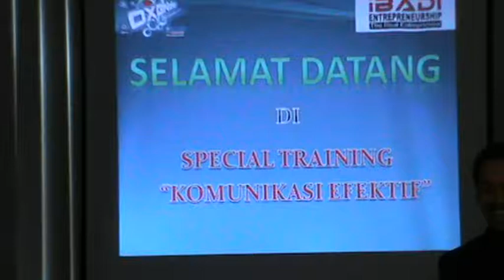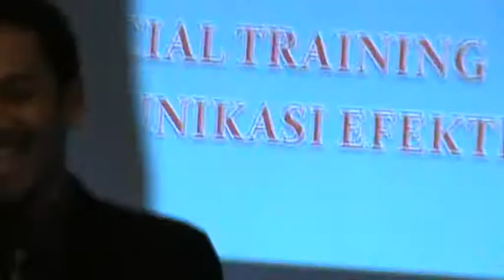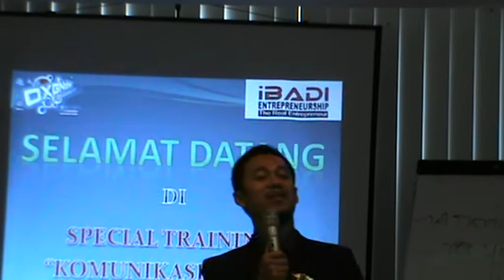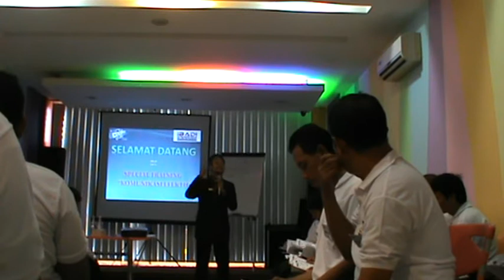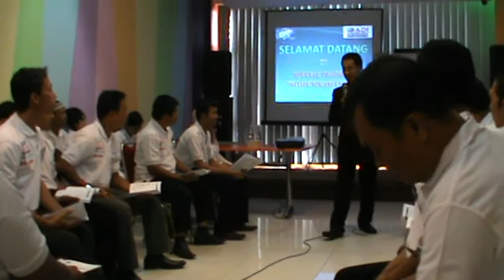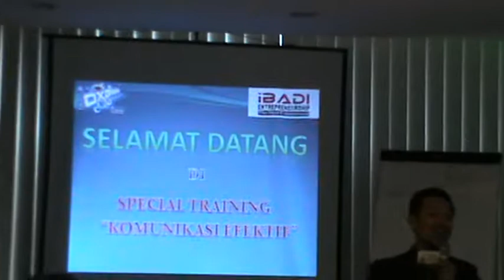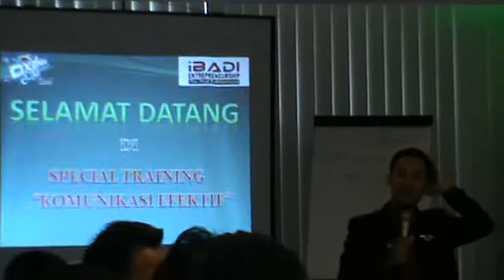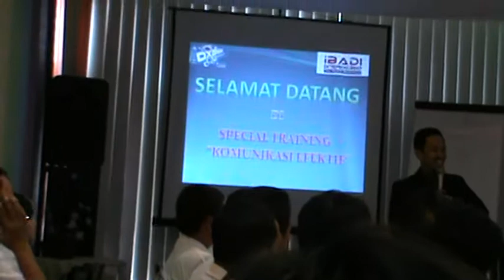OxyCjdw Training"komunikasi efektif // cara usaha modal kecil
Training Komunikasi Efektif di RM Sarirasa Citra Raya Cikupa

Air oxy! Air Kesehatan! Air Ajaib! OxyCjdw manfaat oxygen untuk tubuh kita

Airoxgndw merupakan produks unggulan dr PT CJDWI,dg bahan yg sangat alami yaitu air yg dimurnikan dan ditambah oxygen yg tinggi dan di ikat melalui sinar MRet ,sehingga oxygen menyatu erat dlm air (tak mudah hilang) walau di buka lama...
Air ini sangat baik untuk di konsumsi sehari-hari.
dapat membantu menambah kekebalan tubuh sehingga tubuh kita jauh dr virus
membuat kulit kita jadi berseri karna sel sel dalam tubuh selalu di perbarui jika rutin konsumsi